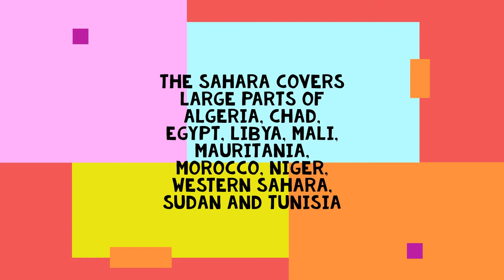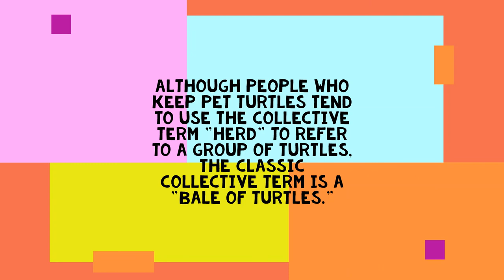Random Fun Facts (Part 1) • Astrofacts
Hi Viewers,
Are you ready for some more interesting facts?

Credit ( Google's " I'm curious " fact feature )